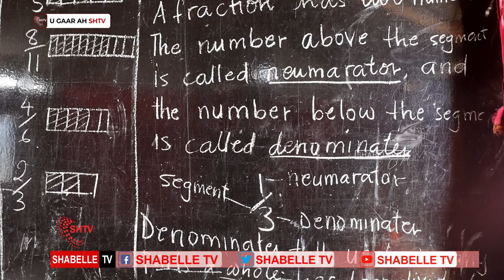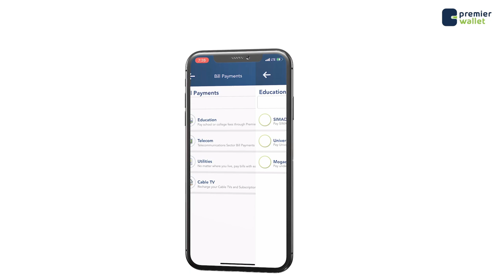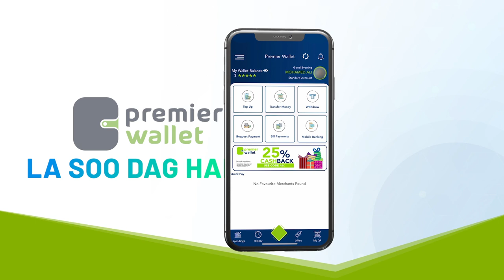Qaxootiga ZanZibaariyiinta oo dalbaday in Sharci la siiyo ama dalkooda dib loogu celiyo.